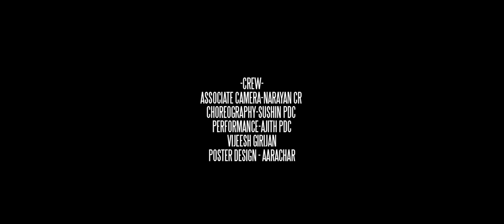"Bhoomi Njan Vazhunidam" (Official Music Video) - Vedan | Thudwiser - Malayalam Rap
LYRICS
MALAYALAM-
സിറിയ നിൻ മാറിലെ മുറിവിൽ ചോരയൊലിപ്പതിൽ ഈച്ചയരിപ്പൂ
കൊറിയ നിൻ മീതെ കഴുകന്മാര്‍ പറപ്പൂ കാവലിരിപ്പൂ
മതമിരുളിൽ ഭാരതാംമ്പയോ വെട്ടം തേടിയലഞ്ഞ് നടപ്പൂ
മെക്സിക്കൻ കനവുകളായിരം ഒരു മതിലാലേ ആരു തടുപ്പൂ
ഇലങ്കയിൽ പുലികൾ ഇനിയും ദാഹം മാറാതോടീ നടപ്പൂ
കോംഗോ നിൻ ഘനികളിലായിരം കുരുന്ന് ജീവൻ നൊന്ത് മരിപ്പൂ

സൊമാലിയൻ ബാല്യങ്ങൾ കുടിനീര് തേടി പല കാതം താണ്ടി
മ്യാൻമാറിൽ ബുദ്ധൻ ആയുധമേന്തി ചുടുചോര മോന്തി

ആമസോൺ വീര നിന്നുടെ മാറ് തുളഞ്ഞതിൽ കാട് കരഞ്ഞു
ആഫ്രിക്കൻ പോർക്കളങ്ങളിൽ ആൺമകനുയിരിനായ് അമ്മ കരഞ്ഞു
ആർട്ടിക്കിൽ പനിമലയുരുകി കടലുനിറഞ്ഞതിൽ  കരകൾ മറഞ്ഞൂ
ന്യൂയോർക്കിൽ മണ്ണിൻ മകനിൻ മൂച്ച് നിലച്ചതിൽ പോര് നടന്നു
പാലസ്ഥീൻ പലനൂറായി പലായനം ഒരു പതിവായ് മാറീ
ചീന നിൻ ചെങ്കൊടി താഴെ ഖുറാൻ എരിഞ്ഞതിൻ മണം പരന്നു

മലാക്കിൽ കണ്ണീർ വീണതിൽ എന്നെ പെറ്റതായ് ഭൂമി കരഞ്ഞു
ബൊല്ലാക്ക് നീ പാടാ പാട്ടുകൾ ആറടി മണ്ണിൽ കാത് തിരഞ്ഞു
ആസിഫയിനരയുടക്കുവാൻ ഭഗവാൻ പോലും കാവലിരുന്നു
ഐലൻ നിൻ കുഞ്ഞി ക്കാലുകൾ കണ്ണീർ കടലിൻ ആഴമളന്നൂ
ഭൂമീ ഞാൻ വാഴുന്നിടം
അനുദിനം നരഗമായ് മാറുന്നിടം

ENGLISH-
Syria, the scar on your chest is bleeding, rotting with flies around.
Korea, the bloodthirsty vultures (eagles) are preying on you.
In the devilry of religion, Mother India is wandering in search of light.
Who’s imprisoned the Mexican Dreams with a wall.
The tigers in Sri Lanka are wandering in thirst
Congo, your mines are brutally murdering thousands of little lives.

Zomalian children are scrambling through in search of a drop of water.
Buddha in Myanmar is armed with weapons, thirsty for blood.

Amazon’s warrior, the forest is weeping from the scar on your chest
On the battlefields of Africa, the mother is grieving her son’s demise
The icebergs in the Arctics are melting, flowing into the sea, invading the land.
The son of New York’s own soil was choked to death, triggering war
The mass genocide of Palestinians is an everyday normal
China, your red flag smells corrupt with the scent of aflamed Quran

With every tear that Malak shed, the mother earth wept.
Bollack, your unsung songs is what my ear is searching for, 6 feet underground.
While Asifa was slaughtered, the Gods guarded the murderers
Aylan, your baby limbs are deep under the sea of tears
The earth, where I bide
Where everyday is becoming hell

VIDEO CREDITS :
Shot and Edited by Hrithwik Sasikumar

AUDIO CREDITS :
Rap by Vedan

Translated by Arya Baburaj

Stock Visuals Courtesy - The Internet